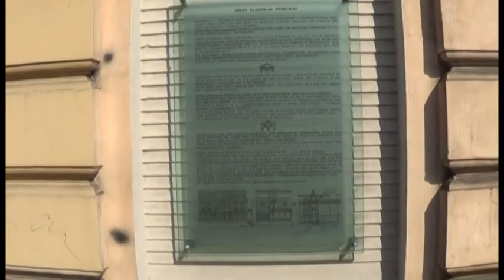2014 - 200 urodziny A.Cieszkowskiego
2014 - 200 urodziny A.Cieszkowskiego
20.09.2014